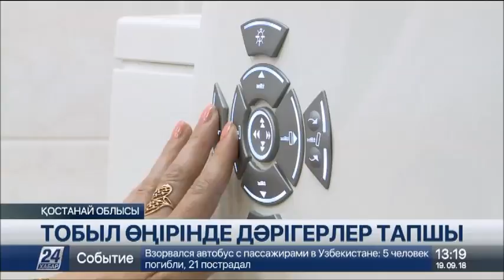Қостанай облысының емдеу мекемелеріне 280 дәрігер жетіспейді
Қостанай облысының емдеу мекемелеріне бүгінде 280 дәрігер жетіспейді.

Әсіресе анестезиолог, реаниматолог, акушер-гинеколог сияқты мамандар қажет. Оның сыртында қазір жұмыс істеп жатқандардың 36%-ы зейнеткерлік жасқа жеткендер немесе сол шамаға тақағандар. Осы өзекті мәселені шешу үшін облыста кешенді шаралар қолға алынып отыр. Былтыр аудан, ауылдарға баруға ниет білдірген дәрігерлерге облыс бюджетінен 300 миллион тенге көтерме ақы берілді. Соның арқасында биыл өңірдегі медицина қызметкерлерінің қатары 105 жас маманмен толықты. Сондай-ақ бұл мамандыққа бөлінген гранттар да еселеп артты.